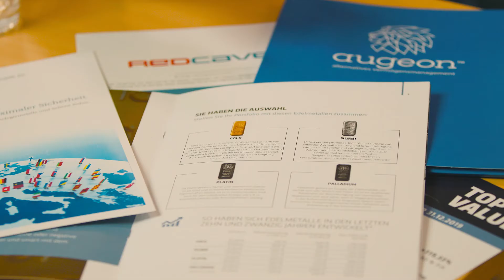Augeon Imagefilm DE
Der perfekte Partner für Ihr Investment in Strategische Industrie Rohstoffe und Seltene Erden